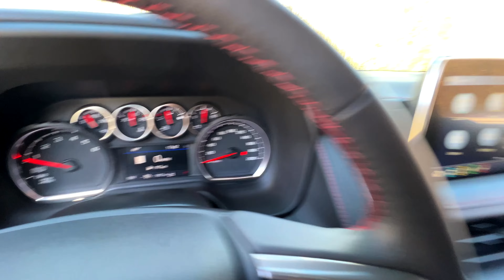2021 Chevrolet Suburban RST | Interior Walk-Around